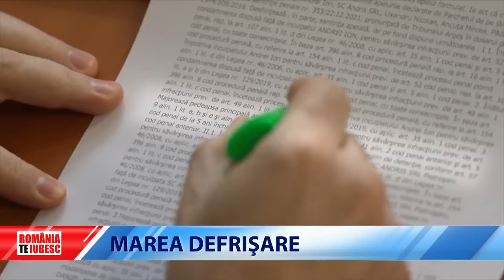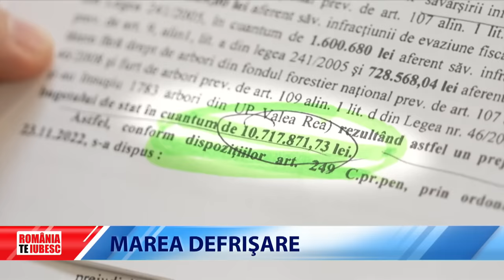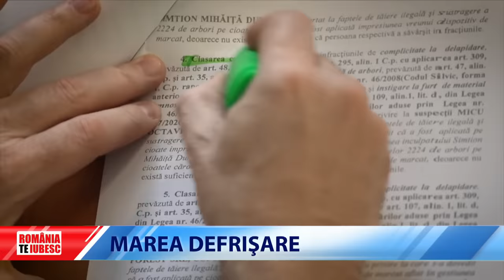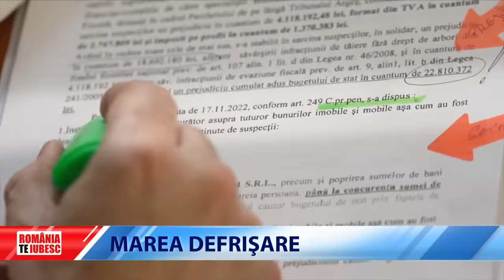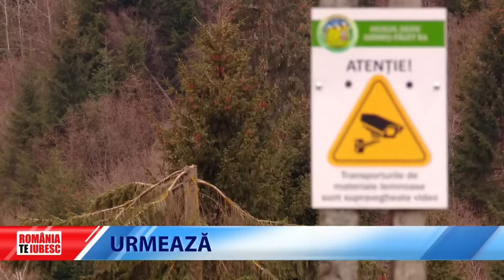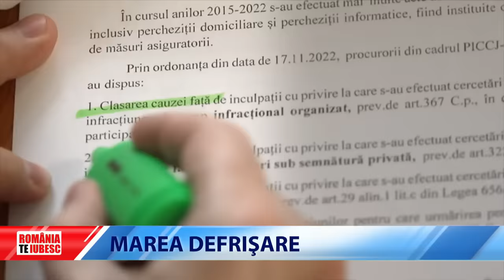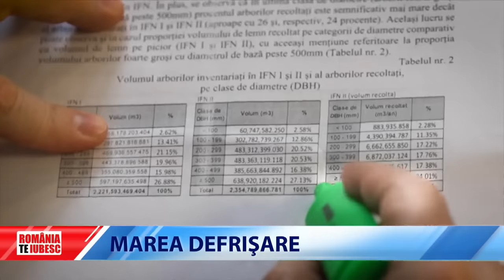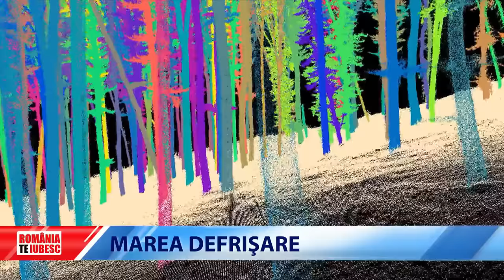ROMÂNIA, TE IUBESC! - MAREA DEFRIȘARE